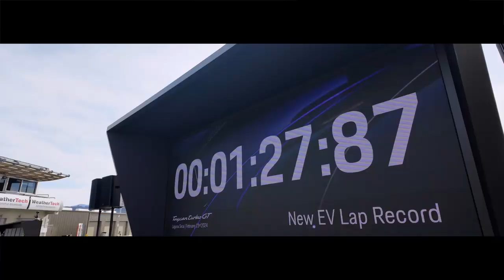Porsche Taycan Turbo GT